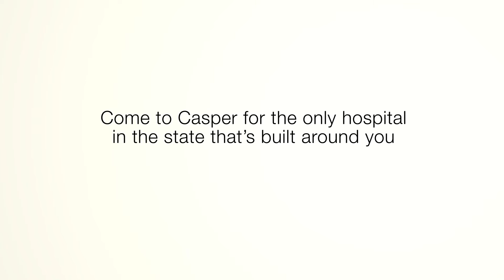Come to Casper